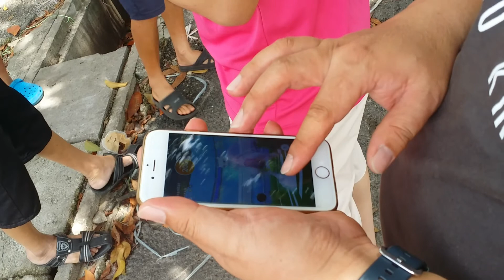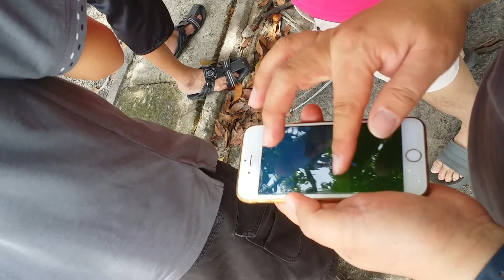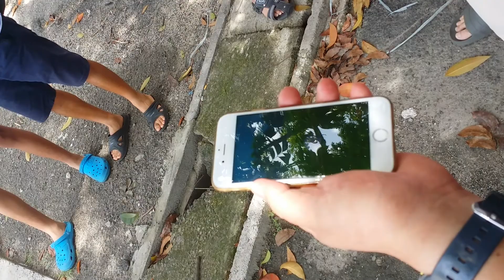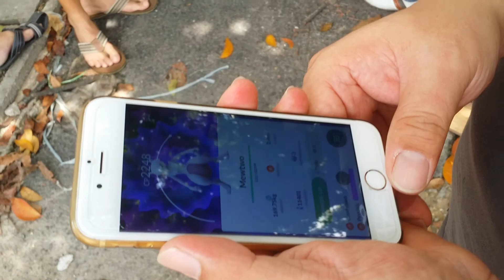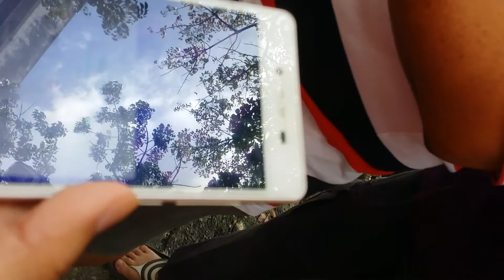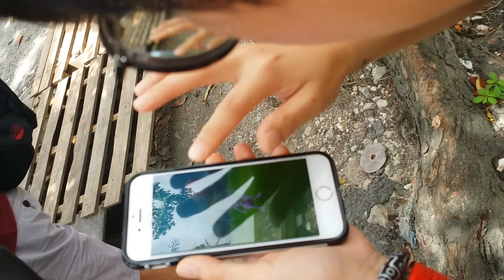马来西亚 槟城 超梦